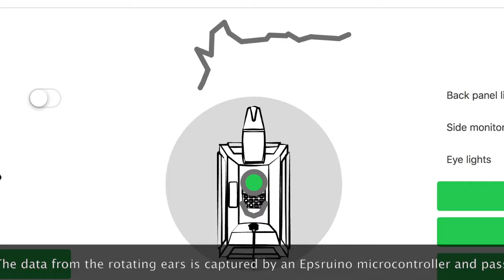LIDAR Visualisation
Visualisation of a summary of the LIDAR data coming from K9's rotating 'radar crisps'